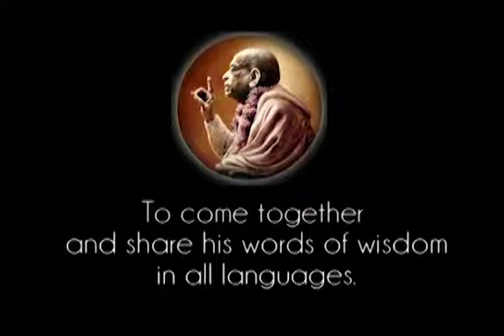৩৮৫. গৌরাঙ্গ বলিতে হবে তাৎপর্য || শ্রীল প্রভুপাদ বাংলা ট্রান্সলেট প্রবচন || Caitanya Sandesh